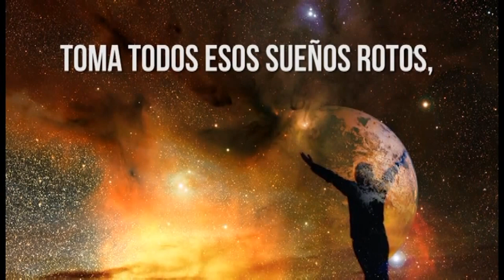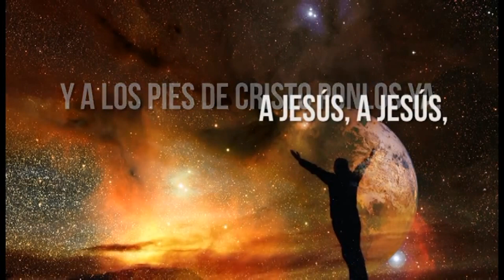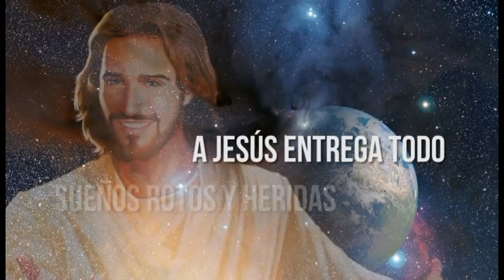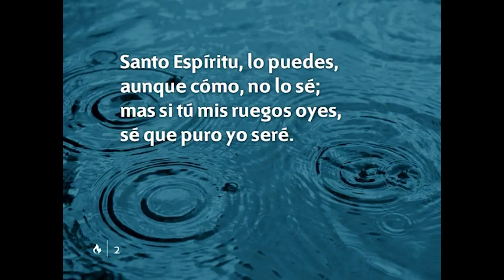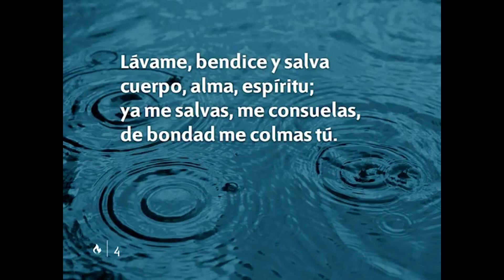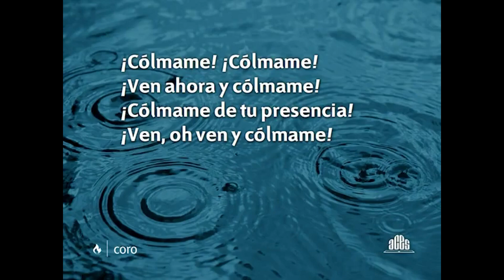JESUS UN REFUGIO SEGURO 67 | CRISTO EL YO SOY 33 | Pr. Andrés Portes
LA VOZ DEL CONSOLADOR PRESENTA:
JESUS UN REFUGIO SEGURO  con el Pr. Andrés Portes.
TEMA: CRISTO, EL YO SOY 33.